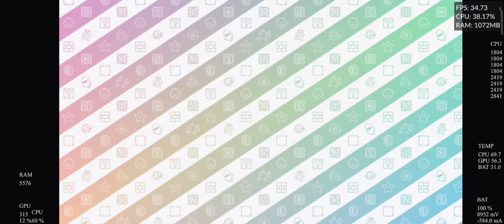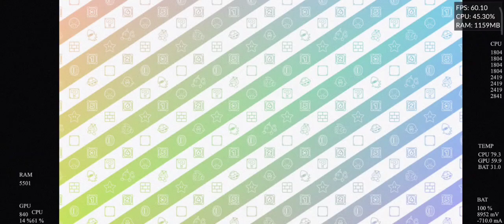Mario Party 10 - WiiU CEMU Android Test Snapdragon 888 Xiaomi 11T Pro 12/256 Adreno660 Test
If you wanna talk about the next videos, giving me ideas or just talking join to my discord server, please!

RAM - 12
ROM - 256
OS: MIUI Global 14.0.5